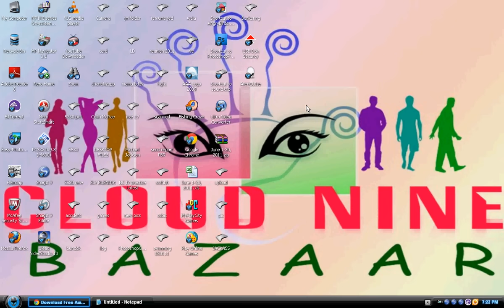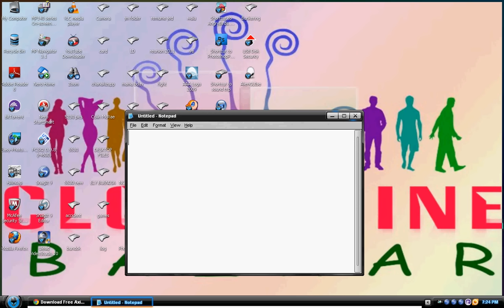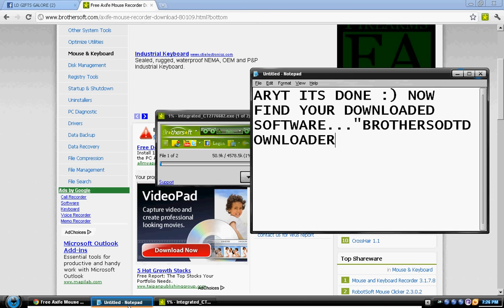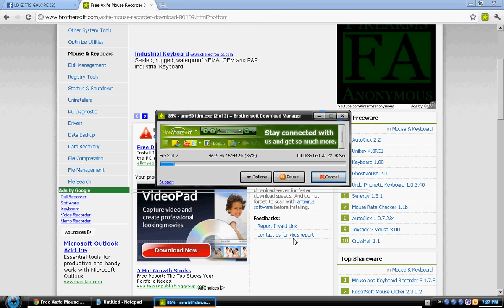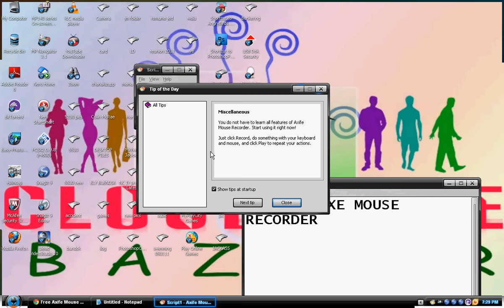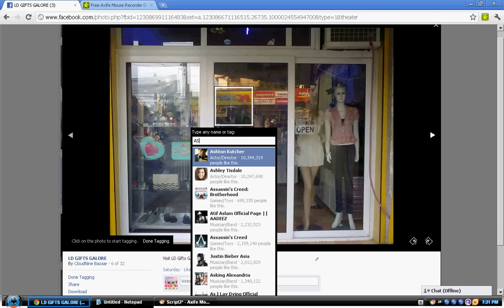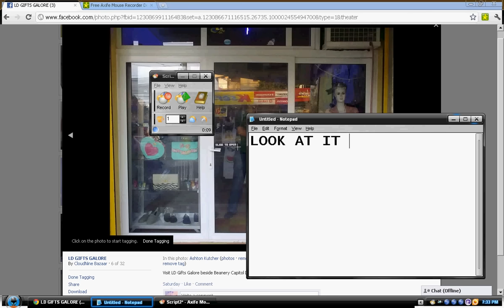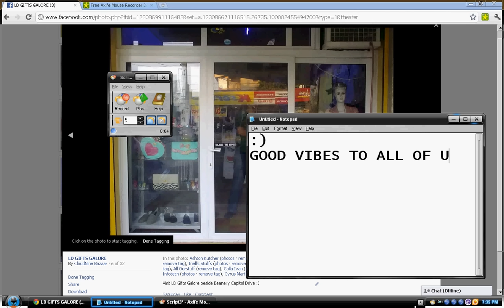Facebook Auto-Tagging Tutorial